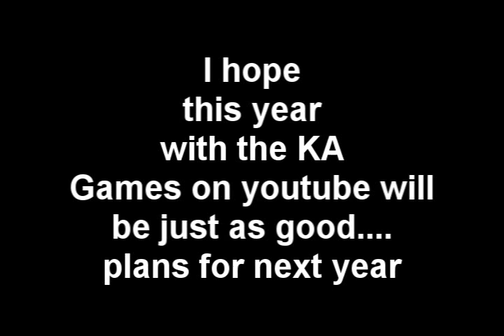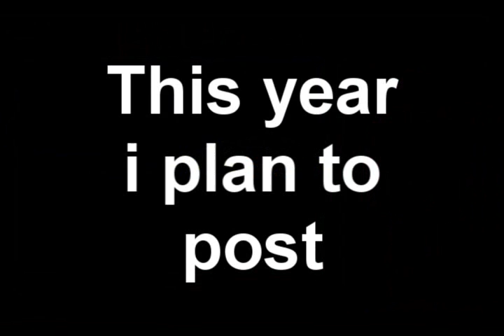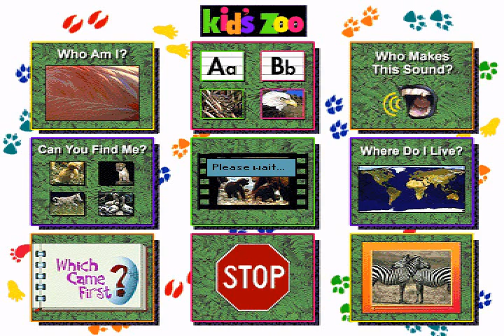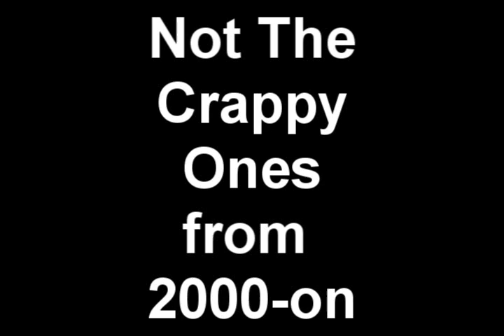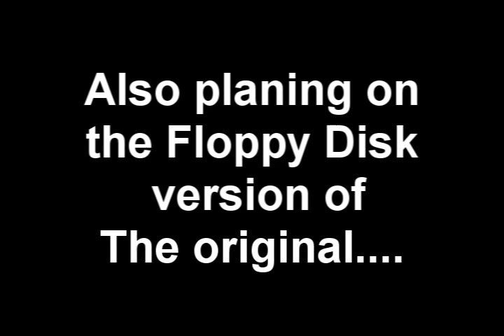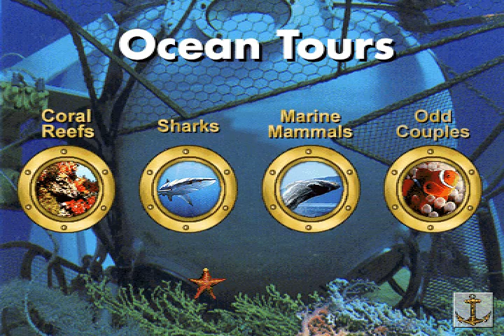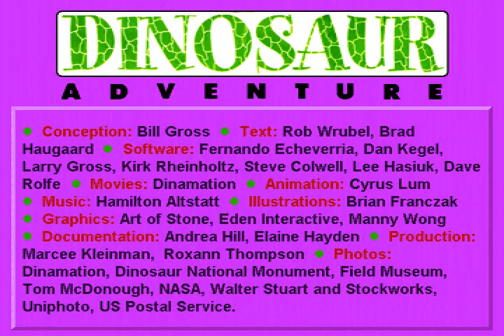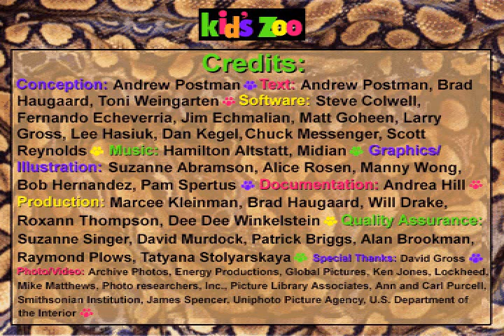Happy New Years!!!! From Rocky54167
Everyone i wish everyone(My Subscribers, My Youtube Friends, Surferbrg, and people who post videos of these games) a happy New Years!

Well despite what i say in the video DON'T WORRY i still plan to post videos from the old MS-DOS Games :)

Please let me know in a comment on the video what you think of it and what i plan to do this year!

Enjoy the video it is kinda like my year anniversary video but with plans and i pick pictures from the 4 games that had a main theme

Rocky54167 Youtube Productions

Kids Zoo A Baby Animal Adventure
MS-DOS Version(No Windows Version)